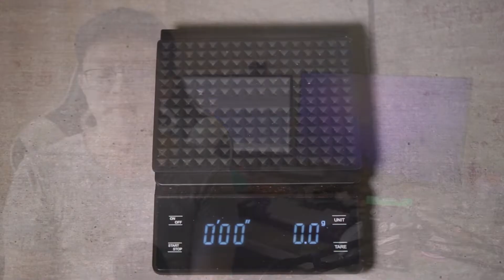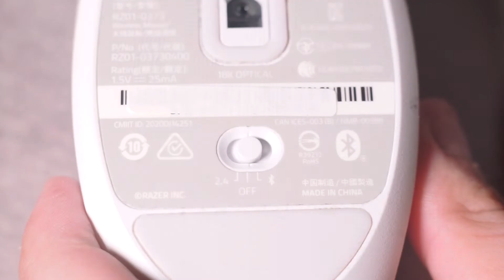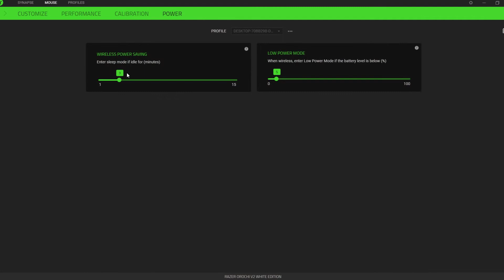Wireless Mouse Terbaik?!? - Razer Orochi V2 Review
Halo gais, jadi kali ini gw ada Razer Orochi V2 yang akan gw review, dan simplenya mouse ini menarik banget dan bagus banget, kalau untuk detailnya bisa dilihat saja di videonya.

Timestamps :
0:00 Intro
0:14 Shape
0:48 Build & Finishing
1:23 Compartment internal
1:38 Batre
1:56 Berat mose + dongle
2:00 Berat mouse + dongle + AAA
2:02 Berat mouse + AAA + tanpa dongle
2:06 Berat mouse + AA + tanpa dongle
2:10 Berat Orochi v2 vs G304
2:15 Switch
2:32 Scroll wheel
2:54 Side button
3:08 Sound test
3:26 Feet
3:39 Switch untuk mode
3:44 Sensor
4:10 Software stuff
4:20 Wireless
4:57 Pengalaman
5:55 Konklusi
6:29 Closing